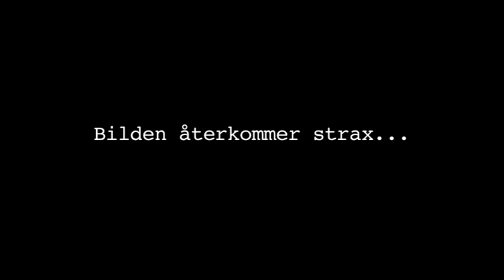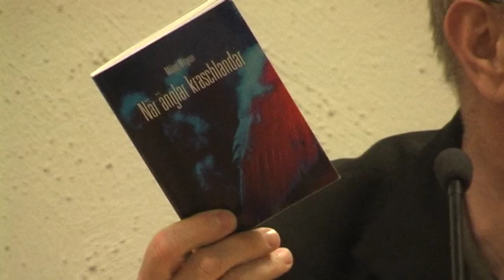Bokafton: Livets helighet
Bokafton, 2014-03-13. Livets helighet. Med Mikael Mogren och Mats Svegfors (samtalsledare).